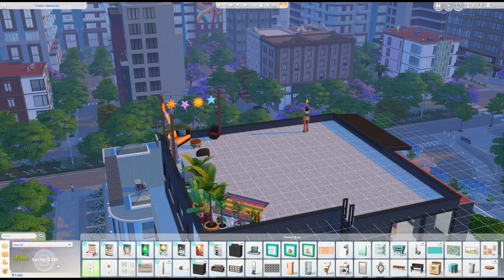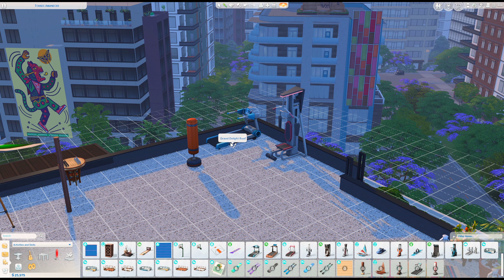The most CHAOTIC Winterfest! 😳 | Sims 4 Lovestruck (part 10)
It's Winterfest in Ciudad Enamorada and they're off to Nina's house but everything doesn't go to plan. There are toilet accidents, runaways, fallings out and... Destinee finally finds someone she's attracted to... So where does this leave Alma?

The mission: Let's play the Sims 4 lovestruck expansion pack! We'll be exploring all aspirations, skills, collectibles, careers and features of the new pack on Alma's journey to find love! Come along for the ride!

EA Gallery ID: Eliza_Castle